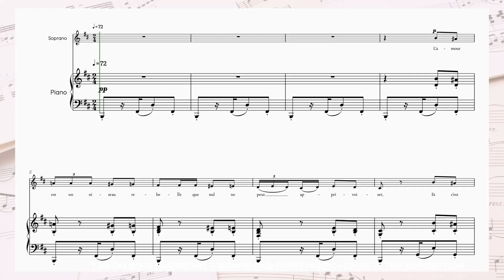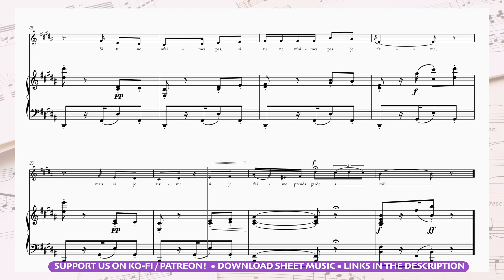💃🏻 [Bm] soprano | Bizet • Habanera from Carmen | sheet music with piano accompaniment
Bizet • Habanera from Carmen in Bm | soprano sheet music with piano accompaniment